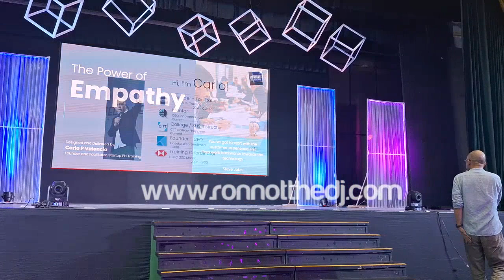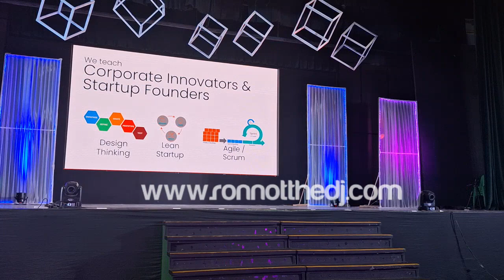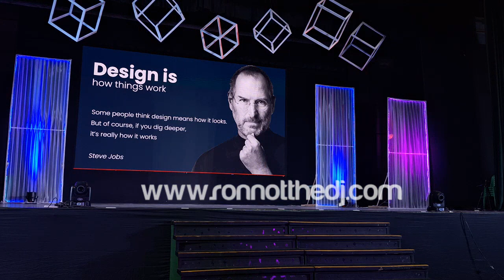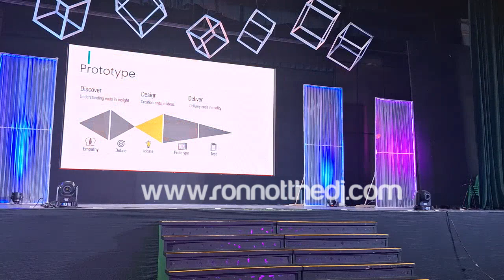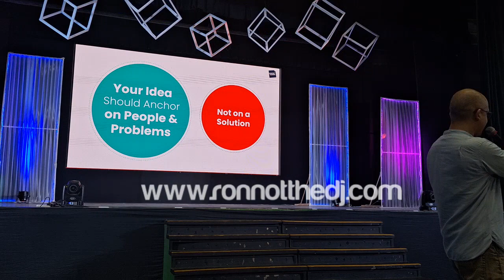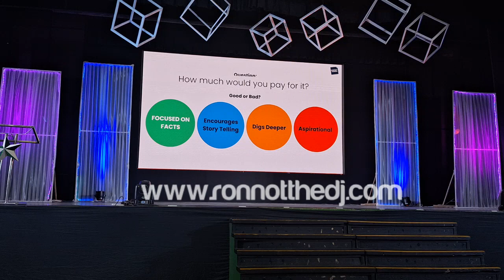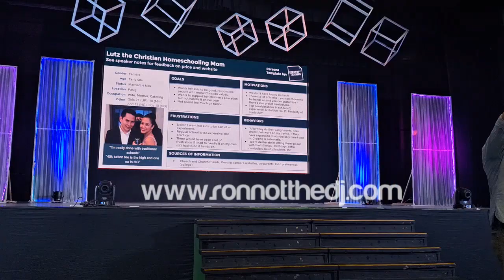Carlo Valencia Talk on Mad Summit 2023